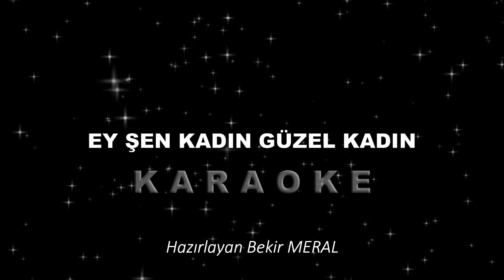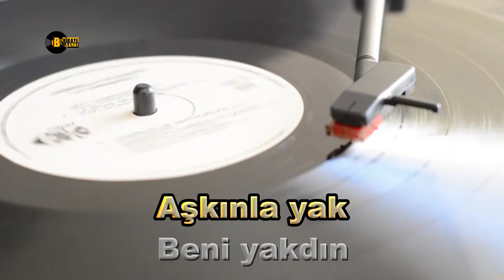Ey Şen Kadın Güzel Kadın - KARAOKE - TSM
Ey Şen Kadın Güzel Kadın
Neşe Midir Senin Adın
Aşkınla Yak Beni Yakdın
Yandığımdan Ne Anladın
Ateş Midir Senin Adın

Beste            : Sahak HOCASAR ( Kemani )
Makam         : Kürdilihicaskar
Usul              : Semai
Form             : Şarkı